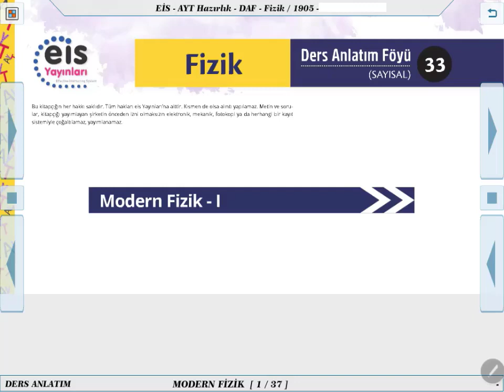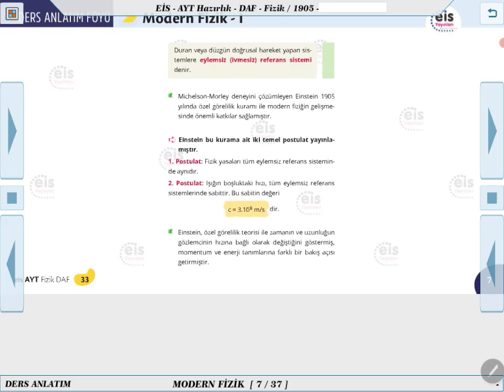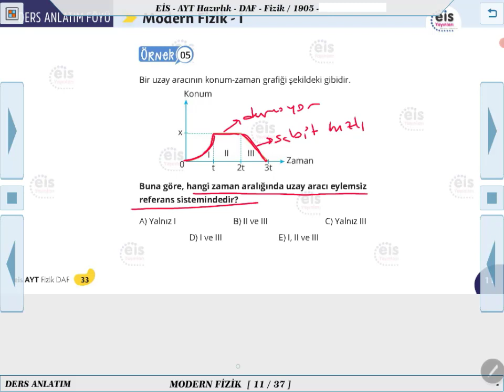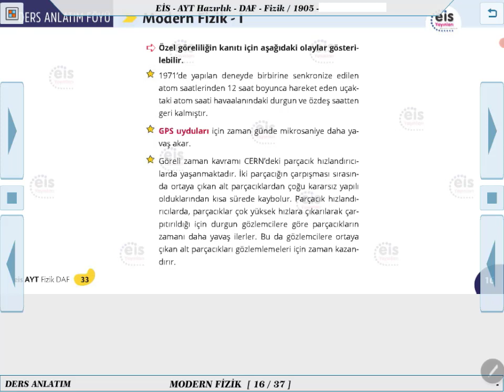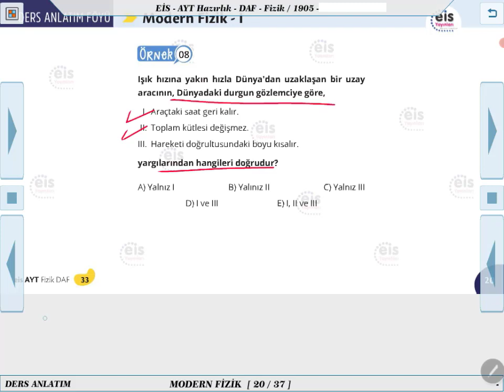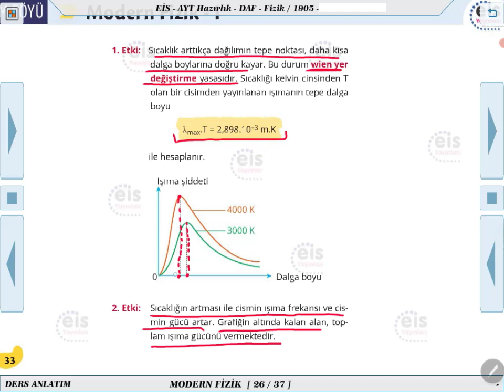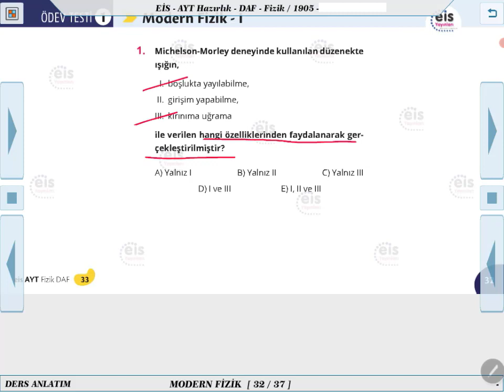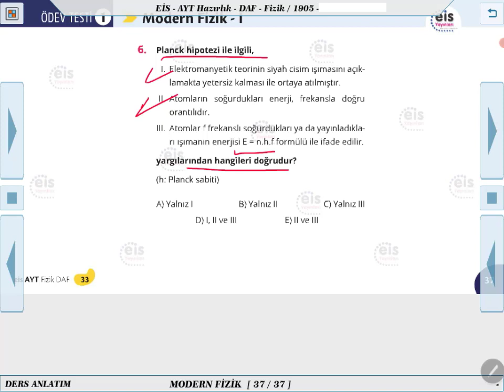AYT Hazırlık Fizik - Modern Fizik 1 📝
Ders Anlatım Föyü AYT Hazırlık Fizik  2021/2022 Müfredatı 📚
Kurumsal Yayıncılığın Lideri 👍